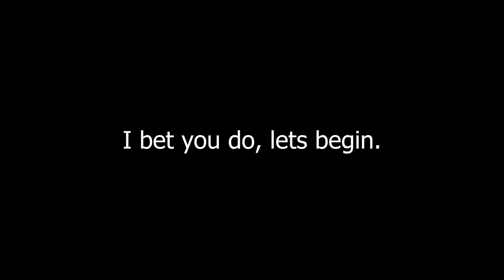Upcoming fighting game | Roblox ETHRIX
Rn its private but I think it's going to be open sooner or later.